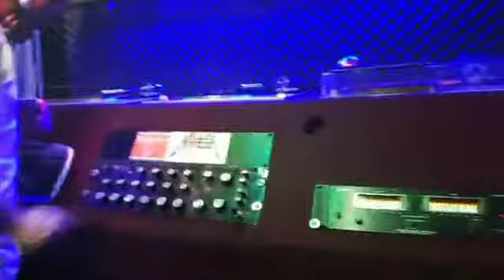LA MASCOTA STREAMING WILLY MIRANDA FLASH BACK 90S